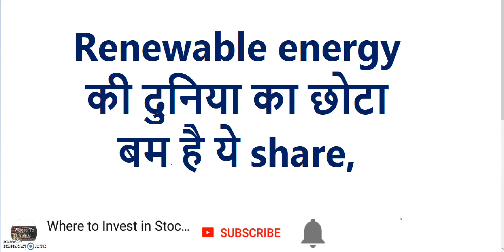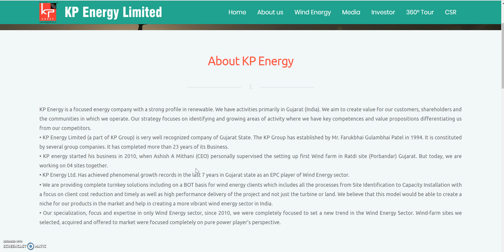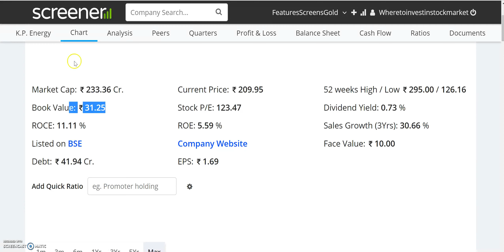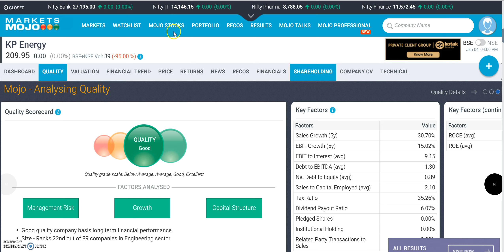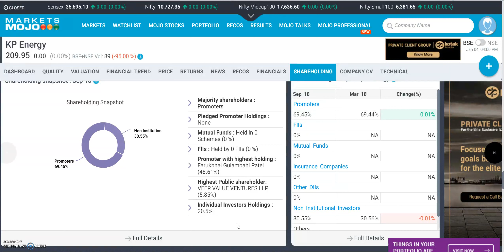Renewable energy की दुनिया का छोटा बम है ये share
Google Pay Offer for Zerodha